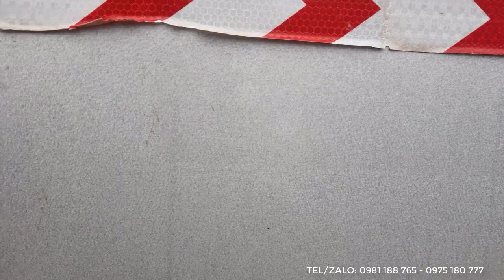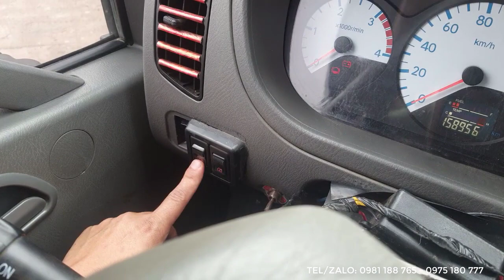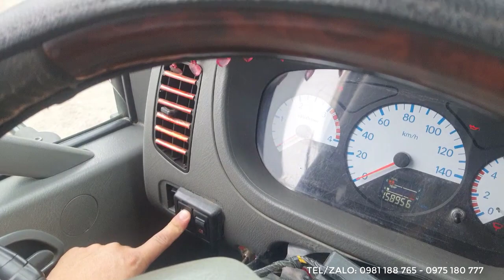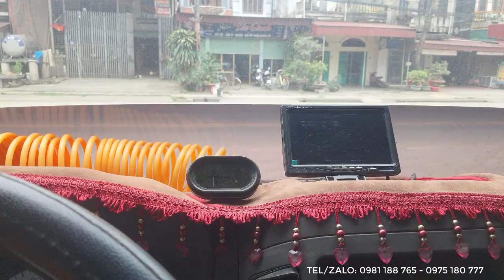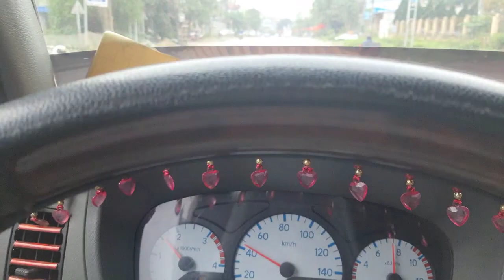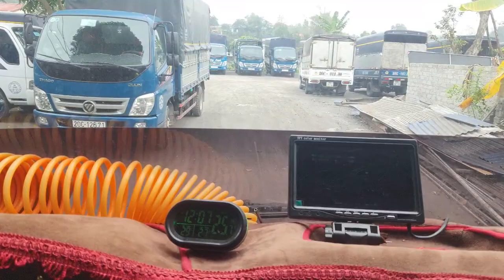cùng ĐẠT XE TẢI REVIEW đánh giá chi tiết mẫu xe OLLIN 500B SAU 4 NĂM sử dụng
CÙNG ĐẠT XE TẢI đánh giá chiếc xe ollin 500b sau 4 năm sủ dụng
 THACO OLLIN 500b thùng kín  với nhiều ưu điểm vượt trội: linh kiện đồng bộ, chất lượng ổn định, công năng phù hợp với điều kiện sử dụng tại Việt Nam, giá cạnh tranh.
Với động cơ được trang bị turbor tăng áp, có hệ thống làm mát khí nạp, Thaco Ollin không chỉ vận hành mạnh mẽ mà còn tăng tốc nhanh, rất phù hợp khi chạy  trên đường cao tốc.
Động cơ Weichai còn đem đến cho Thaco Ollin những ưu điểm khá lớn là tiêu hao nhiên liệu thấp và thân thiện với môi trường với tiêu chuẩn khí thải Euro II.

XEM THÊM CÁC MẪU XE TẠI SALON:

2. Tôi Đã Có Được Chiếc Xe Trong Mơ Nhờ Chiến Lược 3 Bước Đơn Giản Từ Luật Sư Phạm Thành Long
3. #2 Hầu Hết Các Khách Hàng Đã Chọn Được 1 Chiếc Xe Ưng Ý Nhờ Chiến Lược " HỎI "3 Bước Đơn Giản Này
4. #3 ĐẠT XE TẢI tiết lộ 3 cách đơn giản DÙ KHÔNG BIẾT LÁI XE vẫn tự tin mua được xe tải cũ chất lượng
5. #4 Bạn Có Muốn Sở Hữu 1 Chiếc Xe Ít Tiền Nhưng Còn Chất Lượng Để Kinh Doanh Khởi Nghiệp |Đạt Xe Tải
8: #7 NGỪNG MUA XE và HÃY BẮT ĐẦU Với Mục Tiêu Tài Chính | ĐẠT XE TẢI
9. #8 Tại Sao Hầu Hết Khách Hàng Của Tôi Đều Lựa Chọn Dòng Xe Ít Tiền Để Kinh Doanh Khởi Nghiệp
10. #9 3 Mẹo Nhanh dành cho người mới chọn được xe tải cũ MÁY CHẤT nếu không muốn Tiền Mất Tật Mang